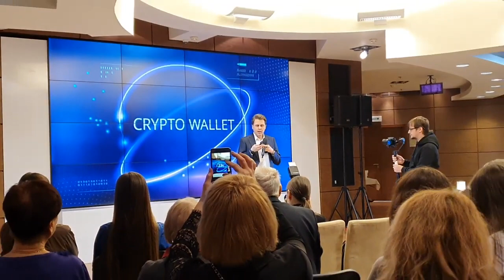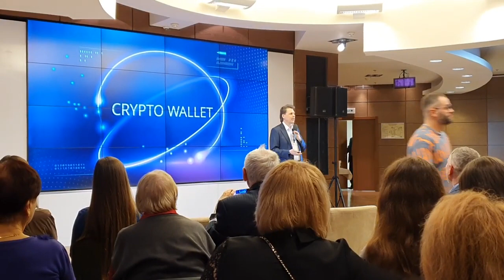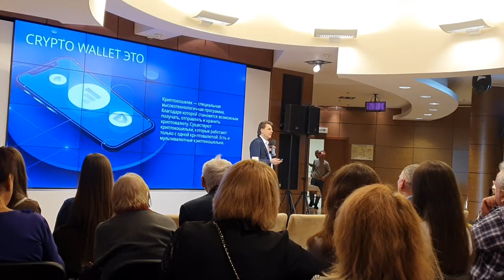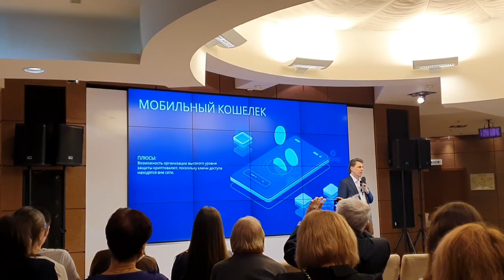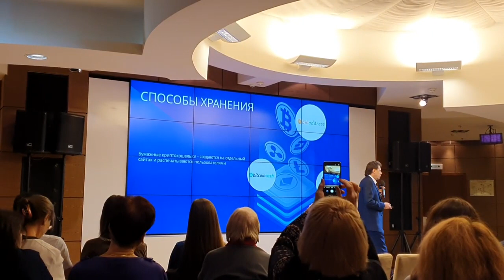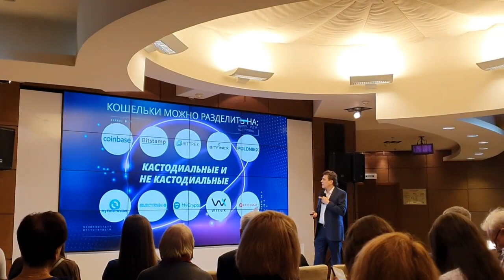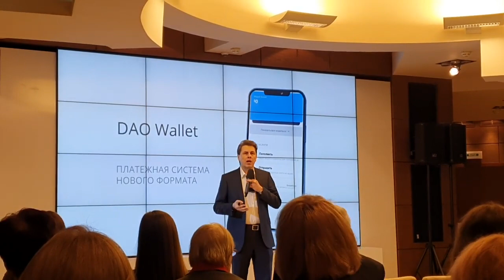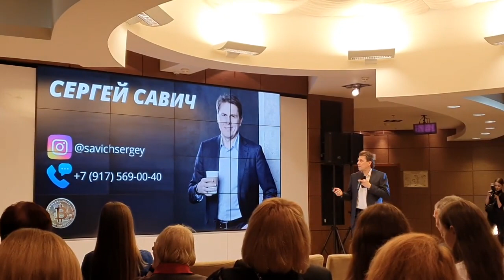Криптовалютные кошельки. Moscow DAO Consensus Meetup, Спикер Сергей Савич, 23 04 2021